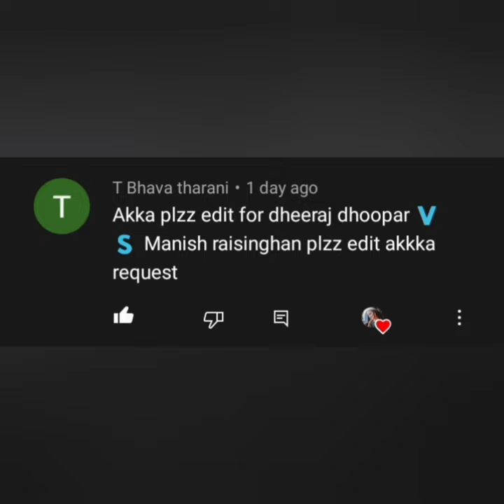Dheeraj dhoopar vs Manish raisinghan